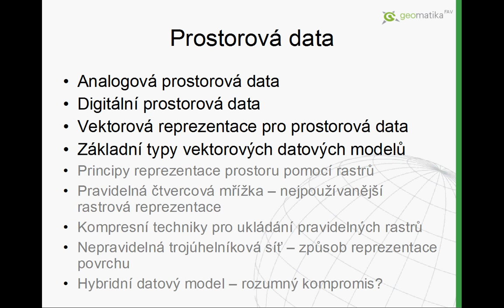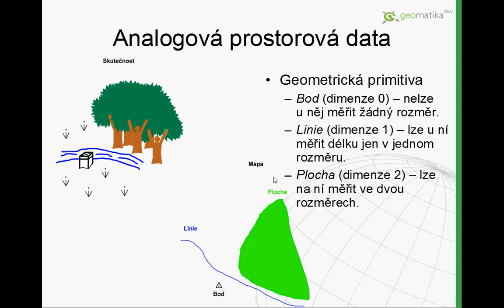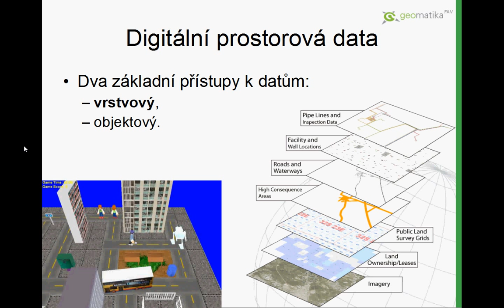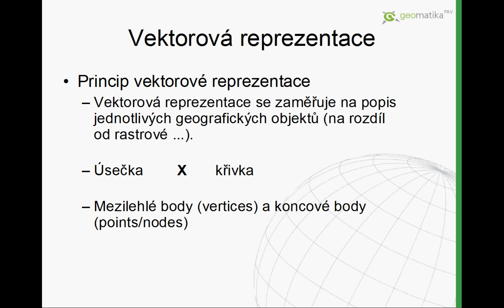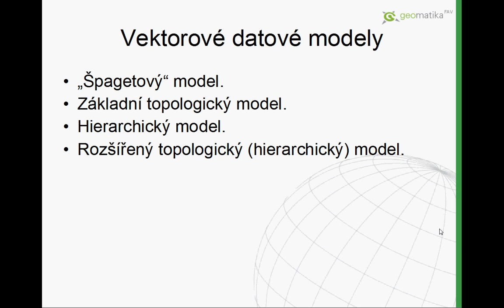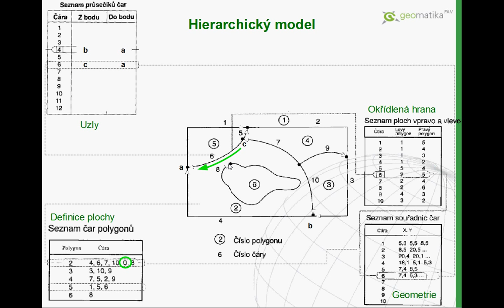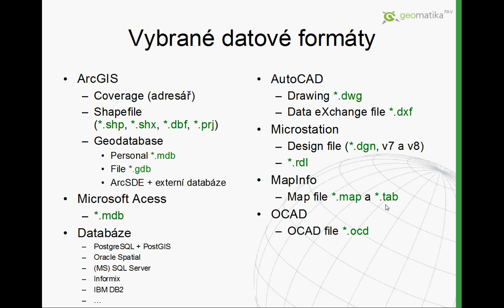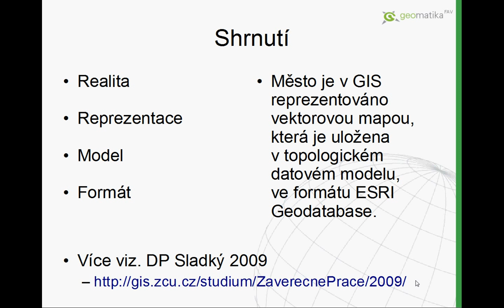Úvod do GIS - 03 Prostorová data (I)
Obsah videa:
- Analogová prostorová data
- Digitální prostorová data
- Vektorová reprezentace pro prostorová data
- Základní typy vektorových datových modelů